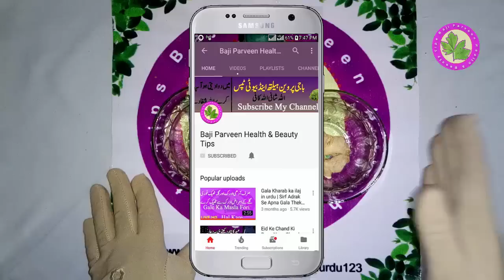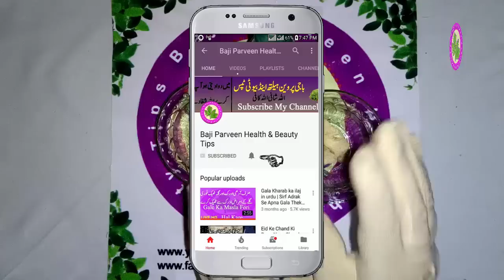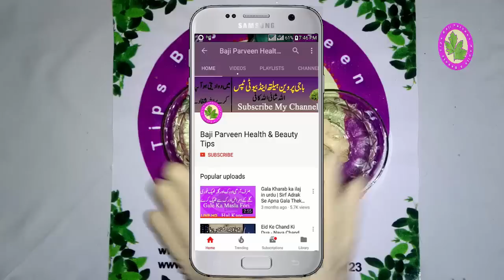Extreme Headache - Fast Easy Made Home - Remove Brain Pain And Tension For All Type Of Body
♥Aankhon Ke Gird Siyah Halke |Aankhon ke gird siyah halke khatam karne ka tarika in Urdu Baji Parveen

Sir Dard Ke Totke | Sir Dard Se Fori Nijat, Dard ka Ilaaj , Headache Treatment in Urdu

Sir Dard Ki Dawa Gharelu | Get Relief From Headache in 1 Minute | Home Remedies for headache

Gardan Me Dard Ka Ilaj  Neck Pain  neck pain treatment in urdu  Sirf Garam Kare Or Ap Fit 5 Mint

Gora Hone Ke Tips | gora hone ke gharelu upay or tarika in hindi & Urdu Sirf 1 Din Main Asar Dikhae

Sir Dard Ka Ilaj In Urdu | Kise Bhi Kisam Ka Dard Ab Ap Ki Zindagi Main Nahe Rahe Ga INSHALLAH

Depreshan Ka Ilaj In Urdu | Depreshan ki Alamate Our Un Ka Khas Ilaj No Side Effet | Tension Se Nijt